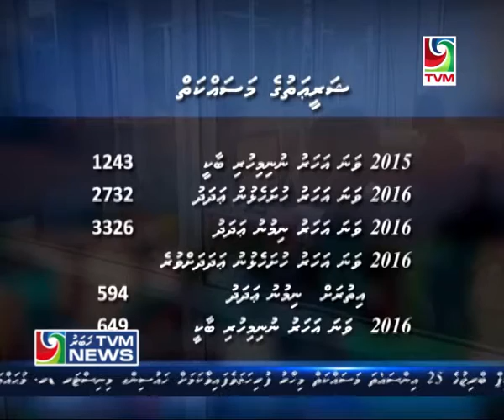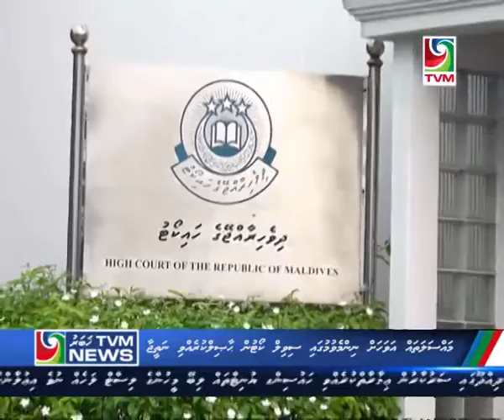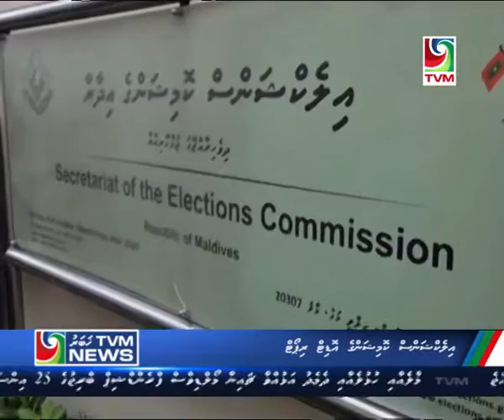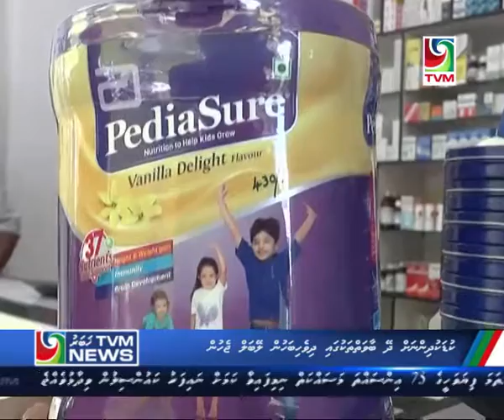PSM News- 200hrs, 2-1-2016